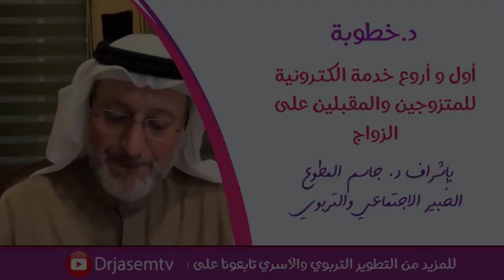هل شك الخاطب بخطيبته أمر طبيعي ؟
خطيبي يشك فيني رغم انه لم يرى مني الا الخير
هل شكه امر طبيعي ؟
موقع دكتور خطوبة خاص للمقبلين على الزواج والمتزوجين حديثا
موقع خدمة معين التربوية الالكترونية الخاصة بالأطفال من عمر 2 الى 15 سنة